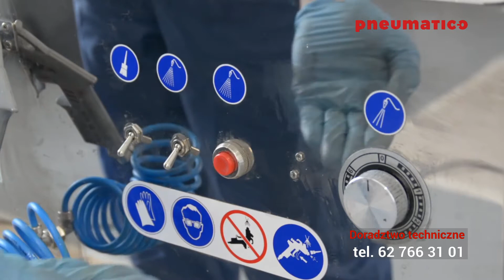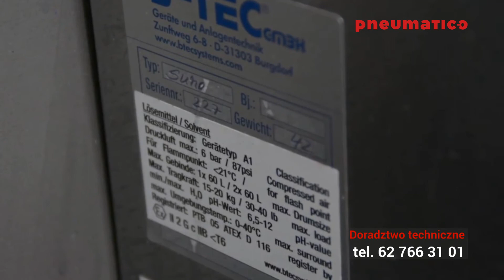Automatyczna modułowa myjnia do pistoletów lakierniczych SUMO B-TEC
Myjnia S.U.M.O. to pierwsza na świecie modułowa myjnia pistoletów lakierniczych z możliwością własnej konfiguracji wyposażenia! Jest to dwukomorowa myjnia z przeznaczeniem do warsztatu, w którym pracuje kilku lakierników. Urządzenie posiada dwa niezależne obiegi mycia pistoletów np. po lakierach wodnych i rozpuszczalnikowych.

Cechy myjni:
- dwa niezależne od siebie systemy mycia automatycznego i - ręcznego
- ustawiany czas mycia i przepływy
- mycie w obiegu zamkniętym rozpuszczalnikiem lub płynem
- mycie automatyczne w zamkniętych komorach
- ustawiany czas mycia i przepływu
- wygodne układanie elementów od góry
- dodatkowa dysza do opłukiwania czystym rozpuszczalnikiem
- pistolet do odmuchiwania i osuszania
- myjnia do zawieszenia na ścianie i obudowana podstawa z kapą osłonową
- wbudowany, wydajny wyciąg oparów
- mycie manualne za pomocą pędzla z podajnikiem płynu myjącego
- automatyczne opłukiwanie i przetryskiwanie czystym - rozpuszczalnikiem oraz samoczyszczenie obiegu zamkniętego z brudnego rozpuszczalnika i zaschniętych resztek